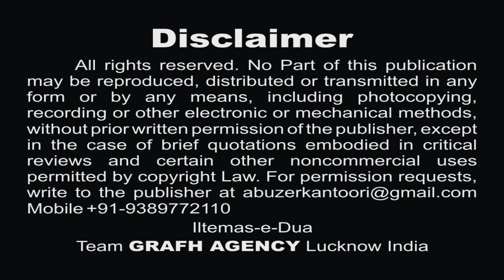मुख़्तार मुख़्तार | Mukhtar Mukhtar | Salim Husain Raju Shikarpuri | Raza Sirsivi | Moharram 1441 2019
मुख़्तार मुख़्तार
सलीम हुसैन (राजू शिकारपुरी)
Mukhtar Mukhtar
Salim Husain Raju Shikarpuri
Raza Sirsivi
Moharram Nohey 2019-20
Nauha Khwan : Salim Husain (Raju Shikarpuri)
Kalaam : Janab Raza Sirsivi
Sarparast : Haji Sadiq Husain Karbalayi Shikarpuri
Audio : Multi Track Studio India
Cinematography : Rahul Singh Chauhan & Mehdi Haider
Video Editor : M. Abuzer Kintoori
Released & Copyright : GRAFH AGENCY Lucknow

Our Branch Office :
GRAFH AGENCY

Presented By : Mohd. Asghar Kintoori & Karrar Haider Jaan Jarwali
Cameraman : Rahul Singh Chauhan, Mehdi Haider
Camera Asstt. : Mehdi Hasan "Sonu", Shauzab Zaidi, Meesam
Production Manager : Mahtab Husain & Mahmood Rizvi